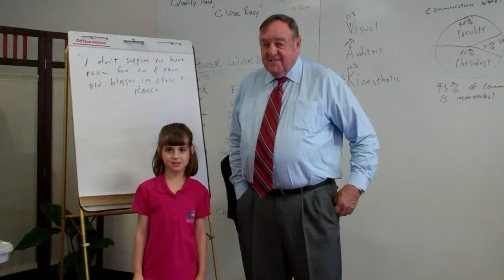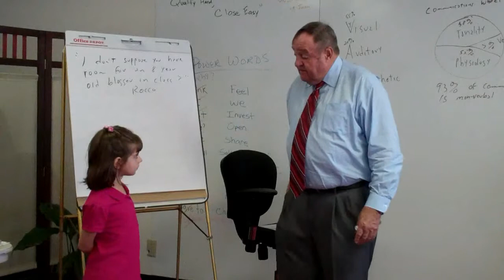Rocco at the Sandler Sales Institute - The World's Youngest Corporate Video Blogger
It was Bring Your Child to Work Day recently. Of course, any day is Bring Your Child To Work Day when you're Rocco, The World's Youngest Corporate Video Blogger. This year, Rocco attended the Sandler Sales Insitutute's weekly Preseident's Club meeting. She got to interview Bernie Cronin, Sandler Sales Coach.